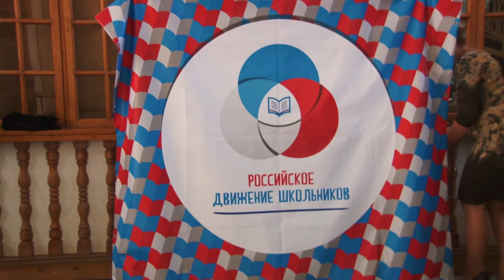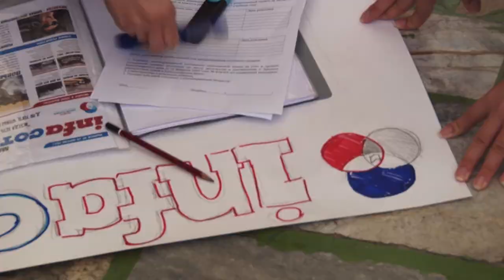В школе №6 стартовала программа Российского движения школьников